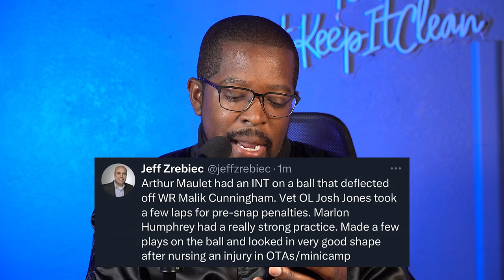BAD NEWS for Baltimore Ravens!